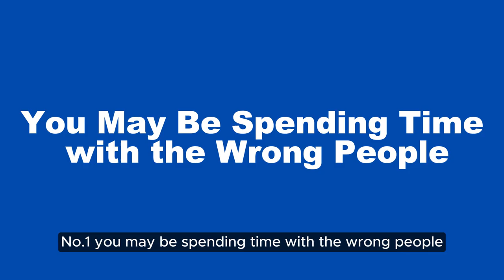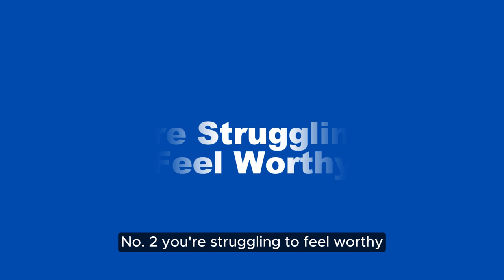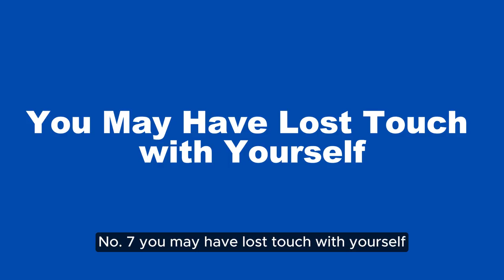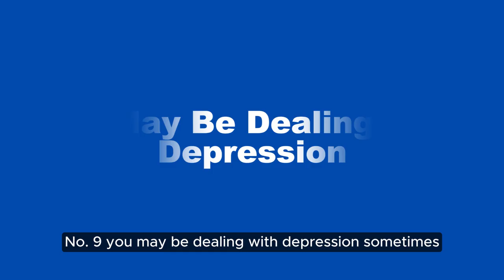WHY MOST PEOPLE FEEL LONELY TODAY